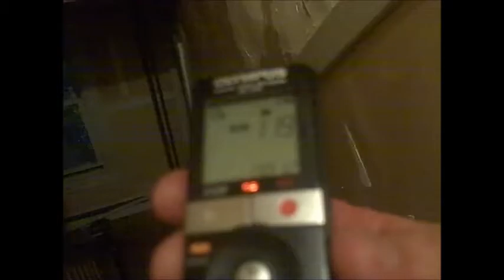hall way evp session crazy clear evps girl says my name guy says"its wicked complicated"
Sat in the hall way at my apartment late at night no one around. Caught several clear evps. One says john super clear.